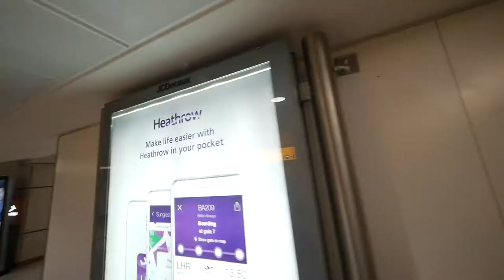WE GOT STUCK AT THE AIRPORT - TRAVEL VLOG 1 - VLOG 7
TRAVEL VLOG, MY FIRST EVER TRAVEL VLOG.
We kinda got stuck at the airport, not really ;P there was a slight delay with our flight, which was fine, for me and my family... for others it could of been more than a headache. Apart from that it was nice and NOW WE ARE IN THE PHILIPPINES WOOP WOOP.
I shall also try and provide travel tips.
Also remember to stay pretty, stay fresh.